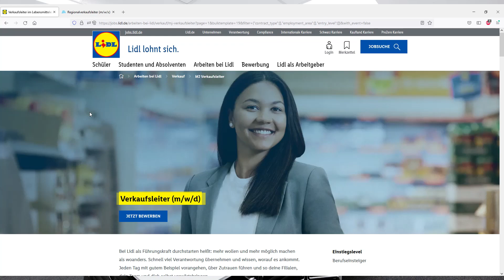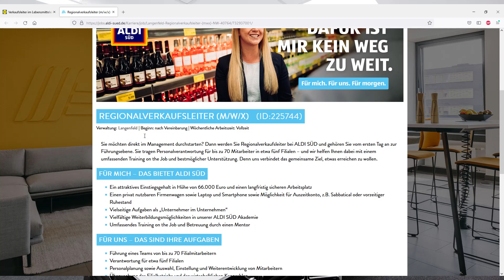Munca in Germania - Cum este forta de munca impartita - La ce munca ai acces - Florin MR FLO Cutova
Munca in Germania este bine platita, atata timp cat nu este cea de jos. Cine vine si cauta un loc de munca in Germania va realiza repede ca calificarea este foarte importanta. Lucru in Germania gasesti si maine daca accepti salariul minim. Tu trebuie sa stii la ce munca ai acces in Germania, deoarece cu cat ai mai multa educatie, cu atat poti primi un job mai bun. Joburi in Germania sunt multe dar necesita anumite criterii. Daca doresti sa iti afli nivelul in Germania trebuie sa sti cum este forta de munca impartita in Germania.

O sa urmeze mai multe videouri asemanatoare

Ai nevoie de CV/ANSCHREIBEN (Scrisoare de Intentie)/MOTIVATIONSSCHREIBEN Nemtesc?
✔️CONTACTEAZA-MA✔️

Alte informatii utile Germania:
👉 CUPRINS 👈
▶️ 00:00​​​​​ Care este profilul tau?
▶️ 01:41 La ce job poti aplica in Germania?
▶️ 03:03 Cum este structurata munca in Germania?
▶️ 12:40​​​​​ Accesul la munca in Germania si Supracalificare
▶️ 15:08​​​​​ Importanta CVului in Germania, Experienta de munca in Germania
As aprecia enorm, daca ati da un ❤️LIKE❤️, ati apasa butonul de ✅ABONARE✅, si mi-ati spune in ✏️COMMENTS✏️ daca va fost de folos acest video. Tot respectul pentru cei ce 📢DISTRIBUIE📢 acest video

AFILIERE:  Este posibil ca unele din linkurile postate sa fie linkuri afiliate. Efectuarea unei cumpărături printr-un link de afiliere îmi va aduce un mic comision care mă ajută să mențin acest site și să vă ofer toate aceste informații. Nu veți plăti niciodată mai mult prin accesarea oricăruia dintre linkurile mele afiliate, dimpotrivă s-ar putea să primiți o reducere.
ATENTIE: Nu raspund de continutul postat, il folositi pe propria raspundere. Nu garantez ca este 100% corect. Nu sunt responsabil daca, prin urmarea continutului meu, aveti pierderi sau alte probleme. Totul de pe canalul meu il folositi pe propria raspundere. Daca dori-ti sa fiti siguri ca totul este corect, uitati-va in carti oficiale, mergeti la experti acreditati sau uitati-va in legislatia corespunzatoare.